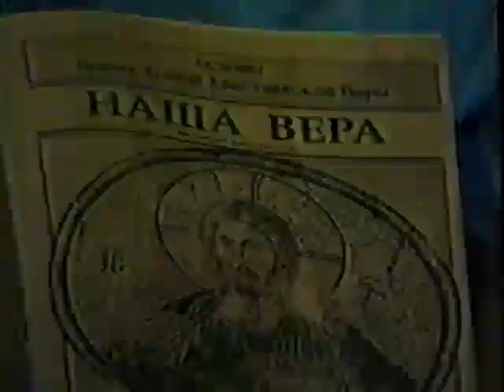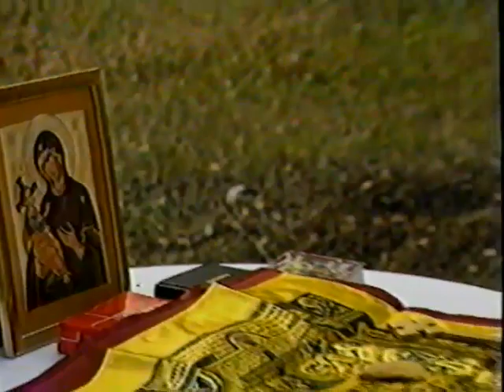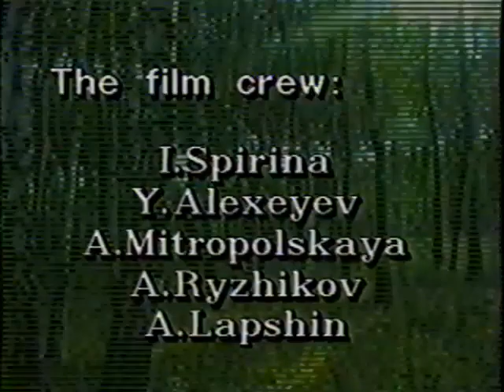Orthodox Church in America Youth Department: Summer Camp in Moscow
In the early 1990s the Department of Youth, Young Adult, and Campus Ministry was asked by His Holiness, the ever-memorable, Patriarch Aleksey of Moscow and All Russia, to assist the Russian Church to create a ministry program to the young people of Russia.

Beginning in 1991 the OCA's Youth Department began organizing summer camp outside of Moscow with an equal mix of American and Russian youth. The Russian youth came from an "underground" Orthodox youth organization called "Russki Mir" which has been founded in the late 1980s and mostly met in secret until the fall of the Soviet Union.

The project was lead by Archpriest John Matusiak, of blessed memory. His Eminence, the ever-memorable,  Archbishop Job participated in the project as well as Archpriest Basil Stoyka, Priest Joseph Kopka and others.